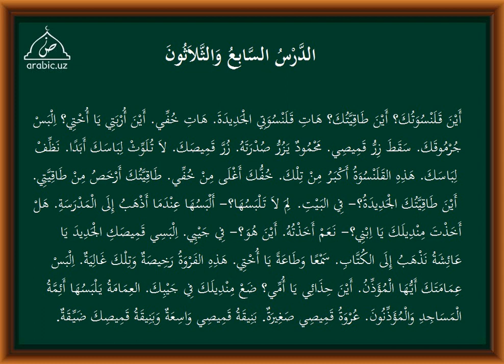37 dars tarkib